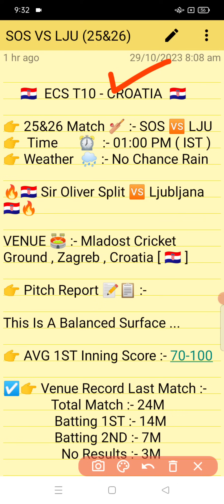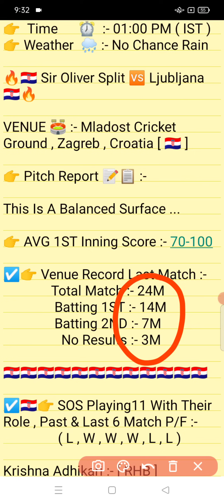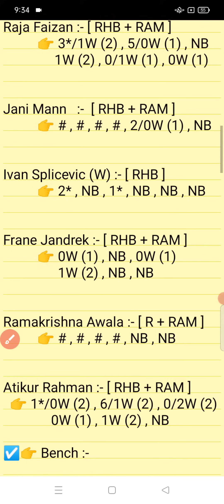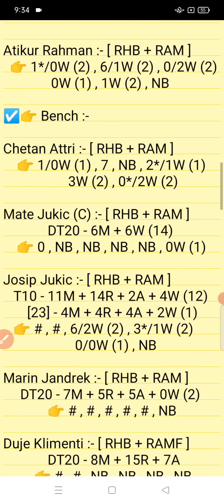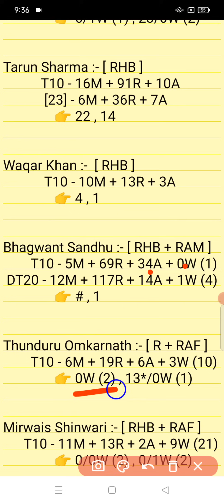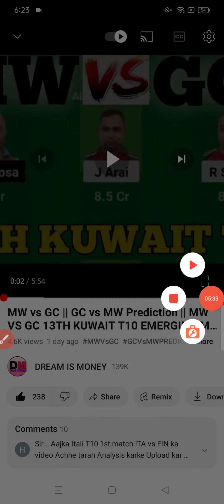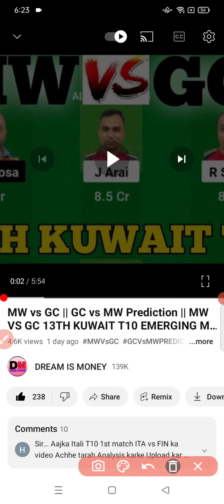SOS vs LJU || LJU vs SOS Prediction || SOS VS LJU 25TH ECS CROATIA T10 MATCH